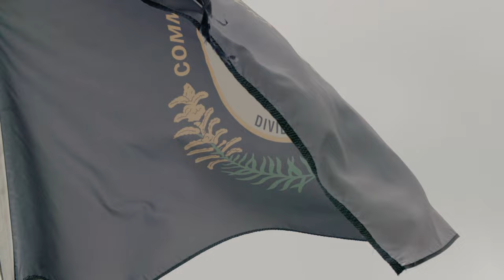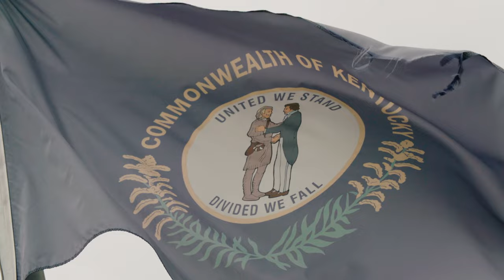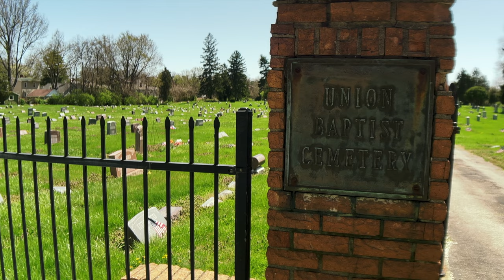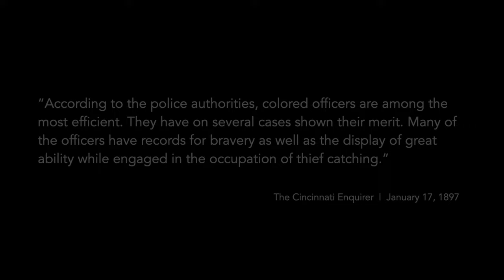James Allen | Documentary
Stock Footage
Kindel Media
Tom Fisk
Kelly L.